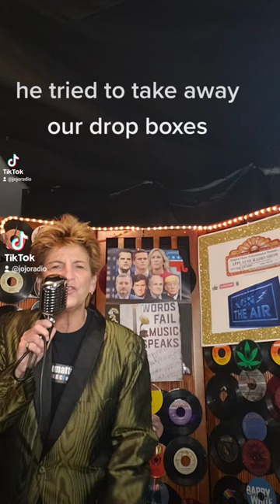whats it gonna take. where is merrick Garland? arrest trump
Whats it gonna take?  Arrrest Trump.